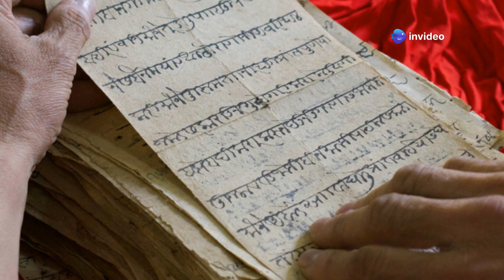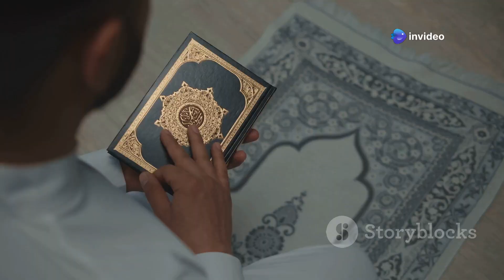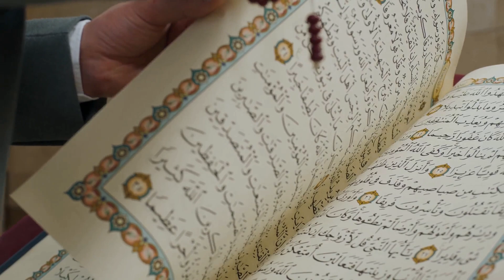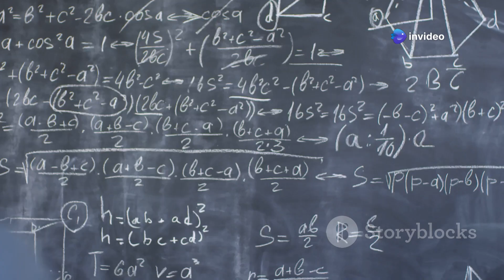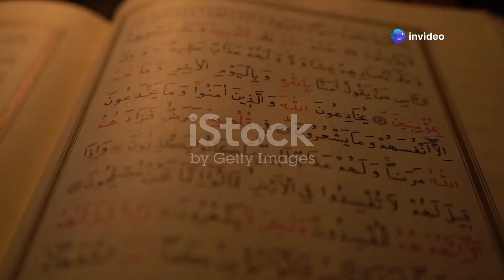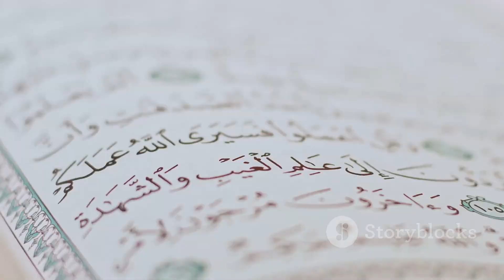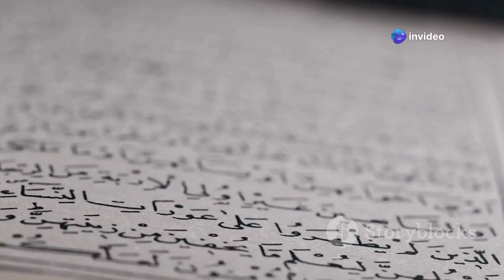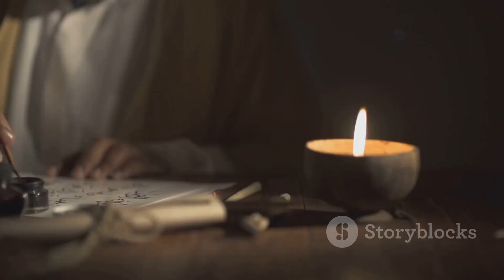Al-Biruni: The Brilliant Mind Who Revolutionized Science and Bridged Cultures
Discover the genius of Al-Biruni, the 'Father of Indology' and one of history's most brilliant minds. In just 10 minutes, explore his groundbreaking contributions to astronomy, mathematics, physics, geography, and cultural anthropology. Learn how his pioneering methods laid the foundation for modern science and bridged civilizations. A story of knowledge, curiosity, and timeless inspiration awaits

🌟 Key Topics:

Al-Biruni’s life and legacy

Groundbreaking scientific discoveries

His travels and cultural studies in India

How he shaped modern scientific methodology

Don’t miss this inspiring journey of intellect and discovery. Watch now and be amazed!